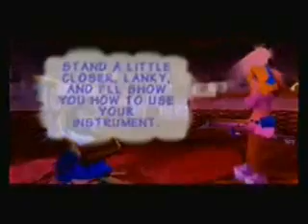Let's Play DK64 part 9: Another boss fight